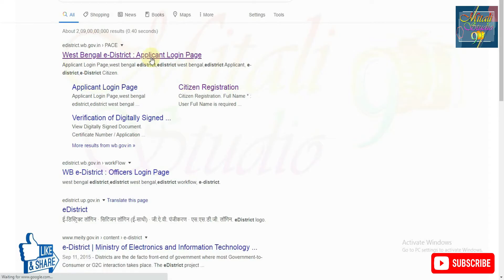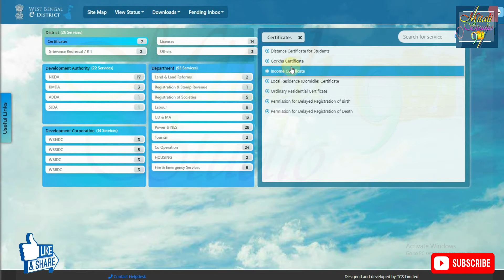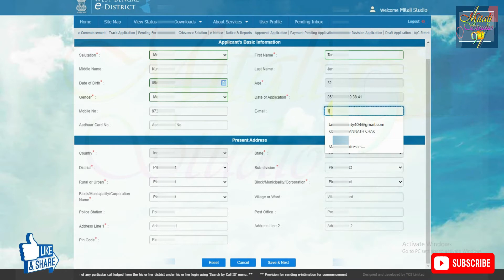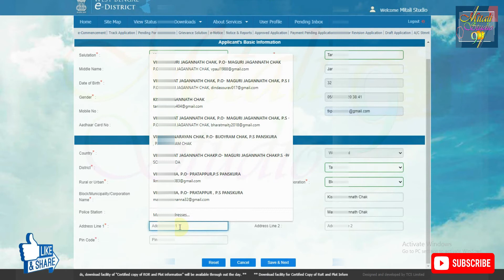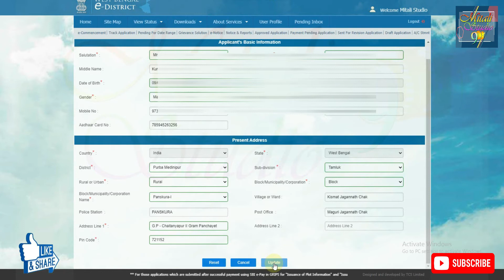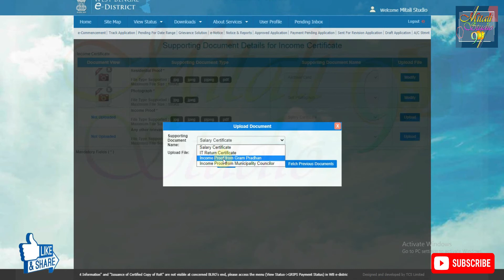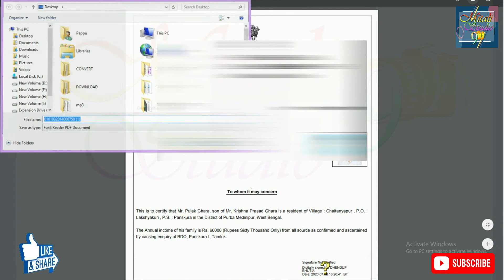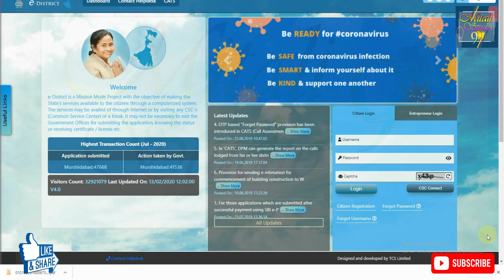BDO Income Certificate Online Application Process ।। e-district B.D.O Income Certificate In WB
3 Types of Documents Need to Fill the Application:-
Residential Proof:-   Residential Certificate issued by S.D.O / Aadhaar card/ Passport /Driving
                                    License/Ration Card/Govt. Id card/ Defense ID Card/PAN Card.
Income Proof:-         Salary certificate, Income proof from Gram Pradhan / Municipality
                                   Councilor, income tax return acknowledgment.
Photograph:-            Applicant Recent Colour Passport size photograph.